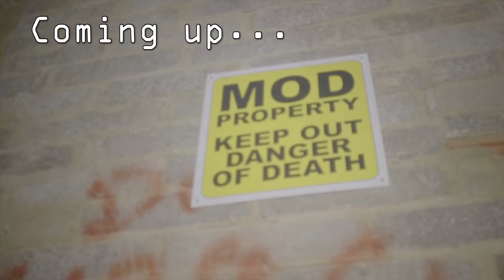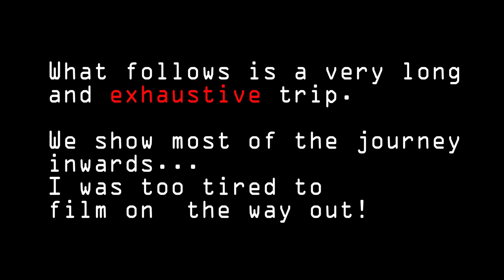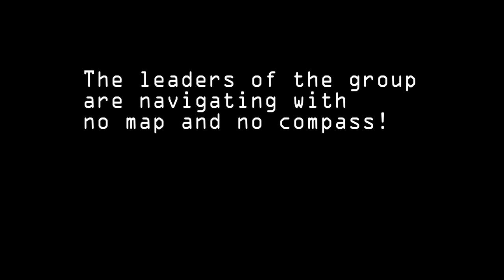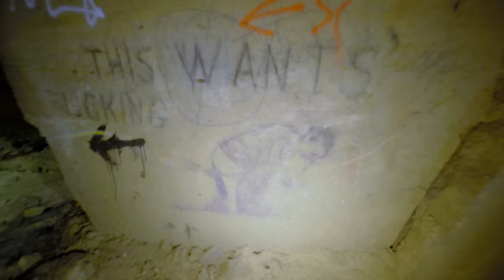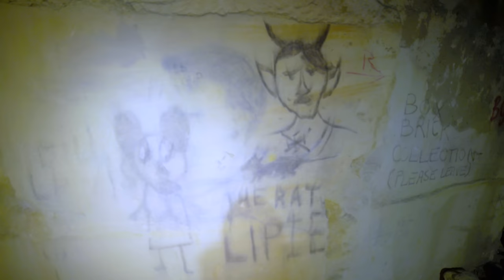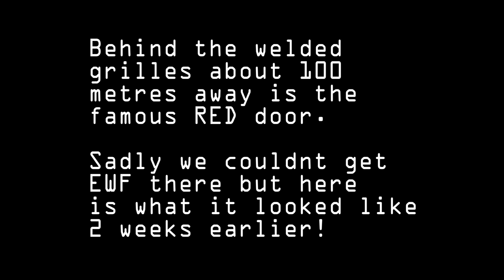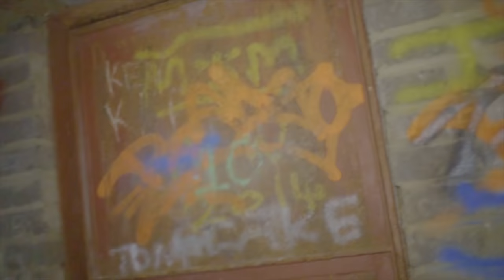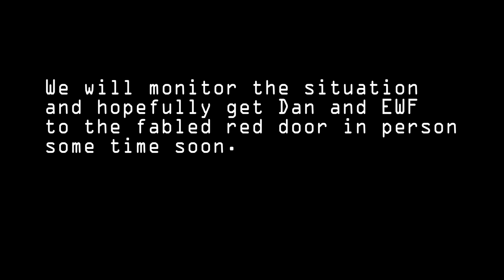The Red Door Underground Rudloe Manor AREA51 UK